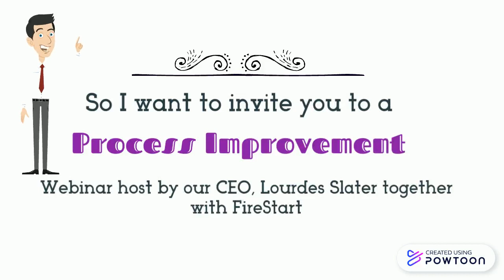Optimizing Legal Processes Webinar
Optimizing Legal Processes Through Workflow Automation. Please join Lourdes Slater, CEO of Karta Legal together with FireStart's team in this webinar on June 25th at noon.-- Created using Powtoon -- Free sign up -- Create animated videos and animated presentations for free.  PowToon is a free tool that allows you to develop cool animated clips and animated presentations for your website, office meeting, sales pitch, nonprofit fundraiser, product launch, video resume, or anything else you could use an animated explainer video. PowToon's animation templates help you create animated presentations and animated explainer videos from scratch.  Anyone can produce awesome animations quickly with PowToon, without the cost or hassle other professional animation services require.